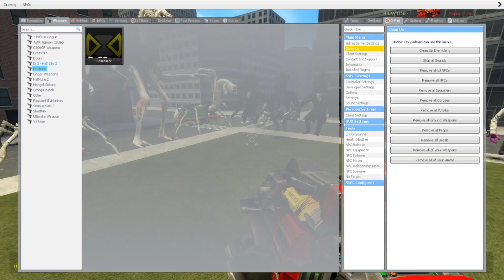ALL THOMAS CURSED VS ALL MECHA BOSS ( CAMERA MAN, TV MAN, TV WOMAN, LASER MAN, SIREN MAN..) IN GMOD!